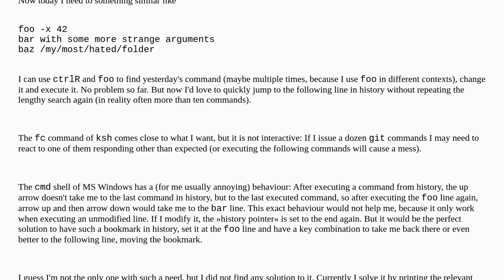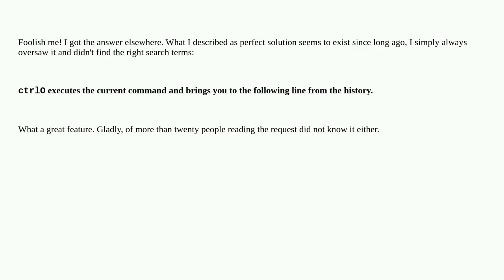Unix: How to edit and execute a couple of commands from shell history?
How to edit and execute a couple of commands from shell history?

A special thanks goes out to the community

  command-history shell command-line zsh